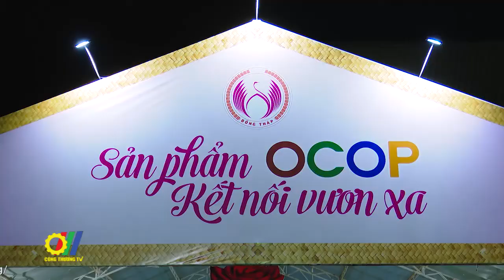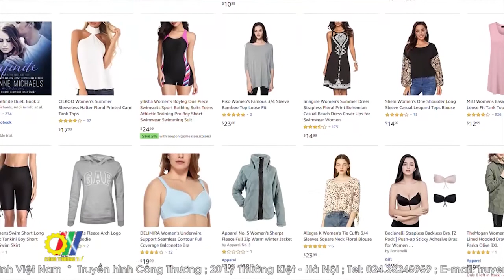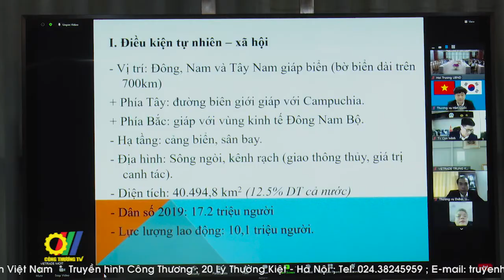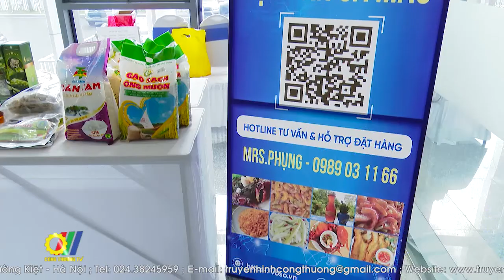Đổi mới phương thức Xúc tiến thương mại trong tình hình mới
Trong năm 2020, tình hình dịch Covid-19 đã ảnh hưởng không nhỏ đến hoạt động sản xuất, kinh doanh của cộng đồng doanh nghiệp, làm gián đoạn thị trường xuất khẩu cũng như thị trường nguồn cung phục vụ cho sản xuất trong khi nhiều hoạt động XTTM truyền thống bằng hình thức trực tiếp ở trong nước và quốc tế đều phải hủy hoặc hoãn lại. Trước tình hình này đòi hỏi công tác XTTM phải thay đổi hình thức, nâng cao hiệu quả nhằm đáp ứng yêu cầu của doanh nghiệp, giúp doanh nghiệp nâng cao năng lực cạnh tranh, tận dụng có hiệu quả các cơ hội mà hội nhập quốc tế mang lại…